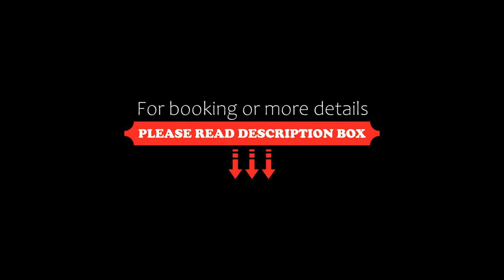Cosy and Bright Apartment in Gizycko, Giżycko, Poland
About Property:
Ideally situated in the centre of Giżycko, Cosy and Bright Apartment in Gizycko is a recently renovated apartment, providing free WiFi and parking on-site. The property features quiet street views and is 2.8 km from Boyen Fortress and 5.9 km from Indian Village. The property is non-smoking and is located 46 km from Święta Lipka Sanctuary.

The 1-bedroom apartment is equipped with a living room with a flat-screen TV, a fully equipped kitch...
Property Type: Hotel
Address: Os.XXX-Lecia 7/30, 11-500 Gizycko, 11-500 Giżycko, Poland
Searching For
1. Cosy and Bright Apartment in Gizycko - Giżycko - Poland
2. Cosy and Bright Apartment in Gizycko - Giżycko - Poland Address
3. Cosy and Bright Apartment in Gizycko - Giżycko - Poland Rooms
4. Cosy and Bright Apartment in Gizycko - Giżycko - Poland Amenities
5. Cosy and Bright Apartment in Gizycko - Giżycko - Poland Offers and Deals
Audio Credit:
Track Title: Reasons To Hope
Artist: Reed Mathis